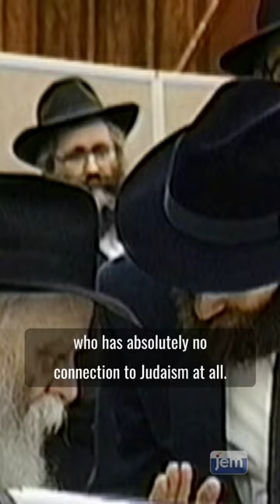The truth about JEWS